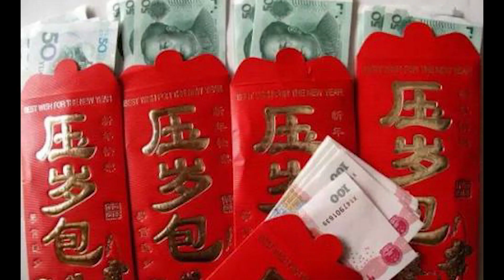TOP 10 Chinese Spring Festival tradition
TOP 10  Chinese Spring Festival tradition video collection